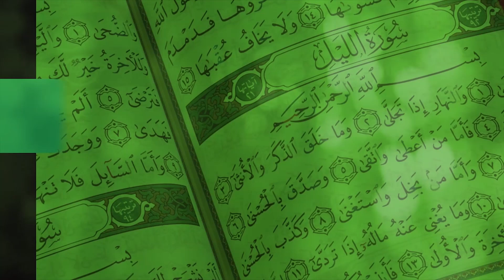DAY 7 HADITH DHUL HIJJA - OFUNAKI BW'OSIIBA OLUNAKU LWA ARAFAT? - AMB. DR. RASHID YAHYA SSEMUDDU